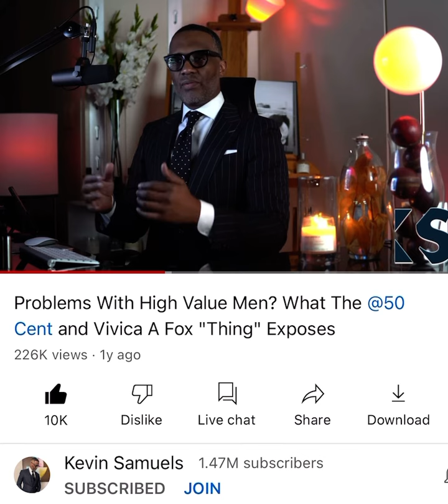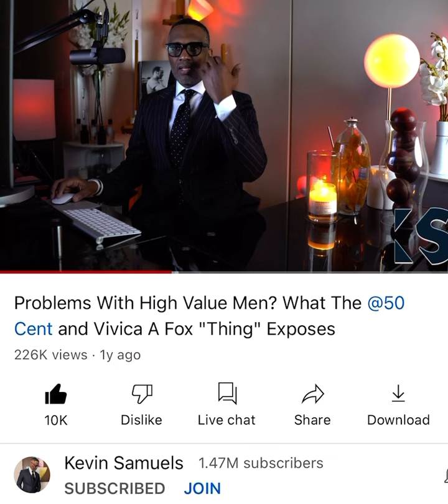Kevin Samuels 😇Breaks Down Vivica Fox . This why she BiG MAD… 😡 ￼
1 year ago ….K.S .He does it again skillfully breaks down the failures of modern women who think like Viveca Fox .
 listen to the master teacher of relationships MR O G Kevin Samuels. R I P God bless you and your loving family king 🤴🏿